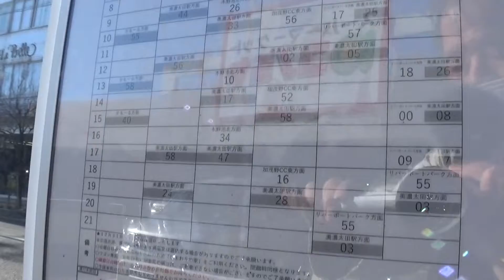30秒の心象風景21173・あい愛バス～八坂バス停～